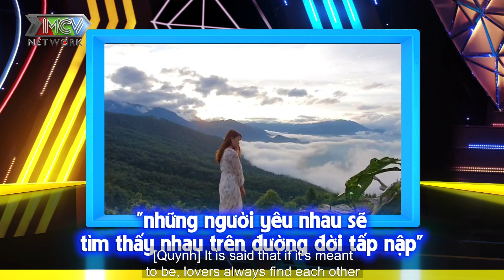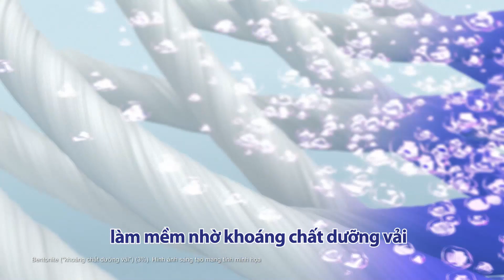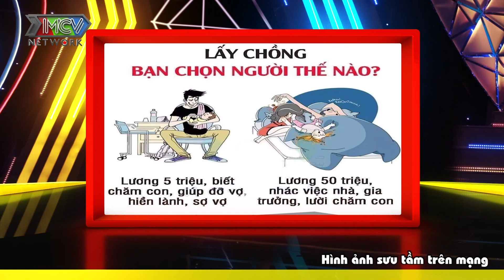Ghép Đôi Thần Tốc #23 I MUỐN QUEN bạn trai LƯƠNG 50 TRIỆU nhưng gia trưởng, gái xinh gây tranh cãi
Trong tập này, bà mối Cát Tường sẽ làm mai một lúc hai cặp đôi:
- Cặp đôi ô màu đỏ: Chàng Xuân Cường - nàng Lan Chi
- Cặp đôi ô màu xanh: chàng Quốc Khánh - nàng Như Quỳnh
Liệu 2 cặp đôi có bấm nút hẹn hò? Mời quí vị và các bạn đón xem!

►►►Chương trình được phát sóng vào khung giờ 22h30 Chủ nhật hằng tuần trên HTV7
►►► 22h45 Chủ nhật hằng tuần trên youtube MCV Media và siêu ứng dụng NetLove.

Cảm ơn nhãn hàng  Bột giặt Joins 2 trong 1 - giặt và xả tất cả trong 1 đã tài trợ chính cho chương trình Ghép Đôi Thần Tốc.

​Để đăng kí tham gia chương trình Ghép Đôi Thần Tốc - Tìm một nửa yêu thương:
💠 Đăng kí tham gia qua: